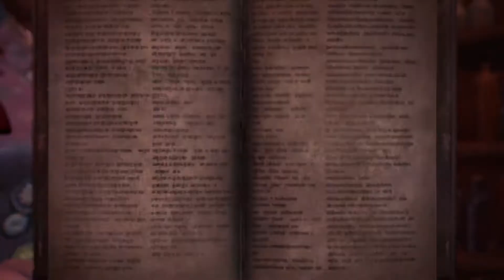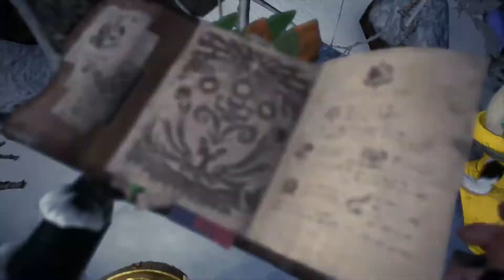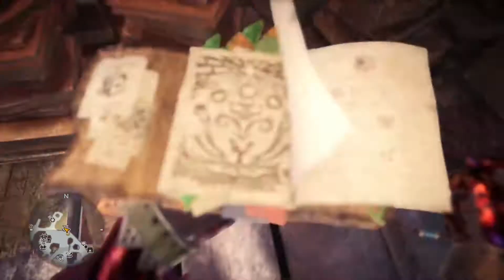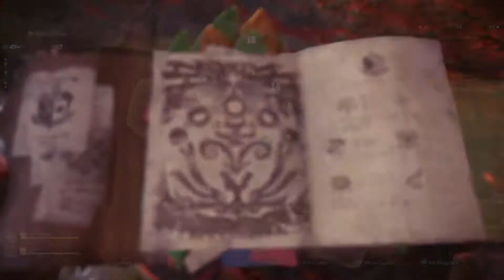Monster Hunter World Iceborne December 27 2019 part 2